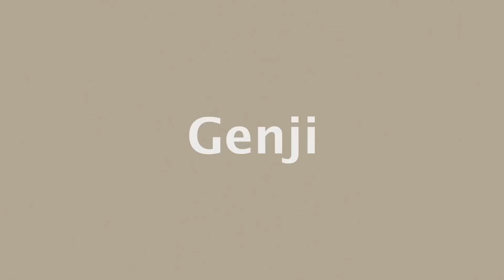【UNIQLO U2022秋冬】絶対買うべきランキングベスト7！また全部買っちゃったw【ユニクロユー22AW TOP7】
冒頭で着用アイテム
Outer
WYM LIDNM
LAYERED 3WAY MILITARY BLOUSON(SHORT M-65)
¥12,100 | color : BLACK | size : M
※ライナーなし

Tee
Llife
2PACK LOOSE FIT T-SHIRT
¥ 7,700

Tank top
LIDNM
MVS LAYERED TANK TOP
¥ 2,970 | color : WHITE | size : M

Accessory
Llife
HOOP PIERCE
¥4,400

第7位
UNIQLO U
ステンカラーコート
¥9,990 | color : 67 BLUE | size : L

第6位
Uniqlo U
クレープウールタートルネックセーター
¥3,990 | color : 57 OLIVE | size : L

Uniqlo U
ボアスウェットトラックジャケットセットアップ可能
¥4,990 | color : 09 BLACK | size : L

第5位
Uniqlo U
ユーティリティショートブルゾン

第4位
Uniqlo U
ベルテッドタックワイドパンツ
¥4,990 | color : 56 OLIVE | size : 67

第3位
Uniqlo U
ニットストール
¥2,990 | color : 05 GRAY , 08 DARK GRAY , 30 NATURAL

第2位
Uniqlo U
ドローストリングショルダーバッグ
¥2,990 | color : 09 BLACK , 30 NATURAL ,  34 BROWN , 57 OLIVE

第1位
フーデッドコート
¥12,900 | color : 57 OLIVE | size : L

Brand Direction
Men

Women

毎日ファッションについてのコンテンツを色んなSNSで投稿してるげんじです！

一人でも多くの方にファッションの魅力を知って頂き”日本中をお洒落にする”と本気で思っています🔥🔥🔥！

このチャンネルでは”最新のGU、UNIQLOの情報”や“誰でも一瞬でお洒落になれる方法”などメンズファッションに関わる全てのコンテンツをお届けしています！

そんな活動を続けて、ありがたくも総フォロワー230万人を突破しました！

Forbes JAPAN 30 UNDER 30 2022｜日本発「世界を変える30歳未満」30人

ルメール(LEMAIRE) 2022年春夏ウィメンズ&メンズコレクション - ファッションプレス

Jil Sander: ブラック スモール Tangle バッグ | SSENSE 日本

古着 40s 米軍 M-47 オーバー コート ミリタリー フィールド パーカー 人気 ライナー付!! L 古着 :22ja04w:古着屋ドラセナYahoo!ショップ - 通販 - Yahoo!ショッピング

効果音：OtoLogic

じゃあʕ•ᴥ•ʔ